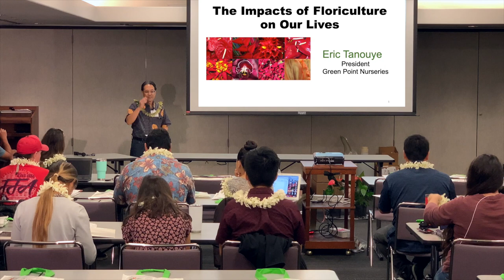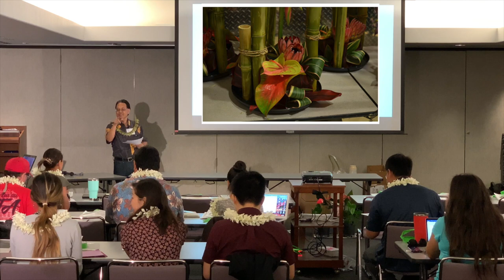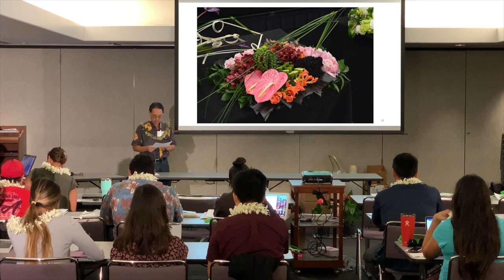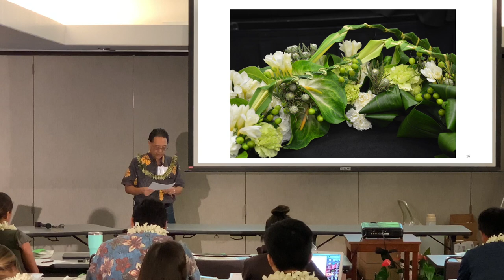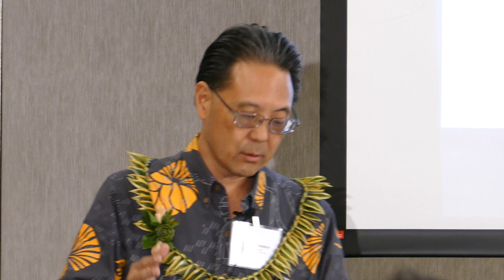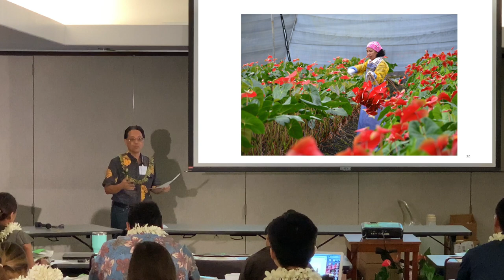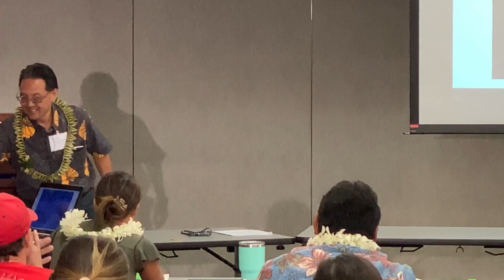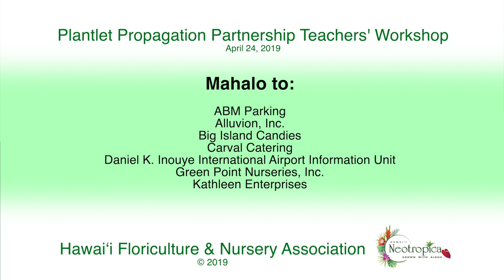The Impacts of Floriculture on Our Lives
By Eric S. Tanouye, HFNA President; Chris & Jon Tanouye, Green Point Nurseries, Inc.

Hawaii Floriculture & Nursery Association (HFNA)
Plantlet Propagation Partnership (P3) Teachers’ Workshop
Wednesday, April 24, 2019
8:00 a.m. – 4:00 p.m.
Honolulu’s Daniel K. Inouye International Airport
Interisland Terminal 7th Floor Conference Room
Honolulu, Hawaii